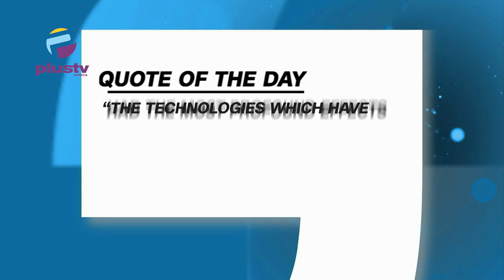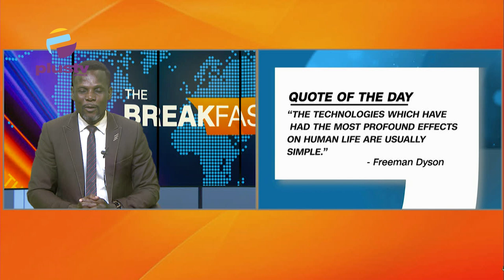Lagos Court Frees Man after 15yrs in Prison without Trial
01:33 Quote of the Day
04:12 Katsina Governor to Lead War against Malnutrition in the North
08:38 Lagos Court Frees Man after 15years in Prison without Trial
14:25 No More Variation of Price Payment on Road Project - FG